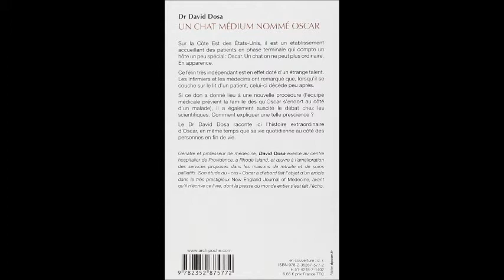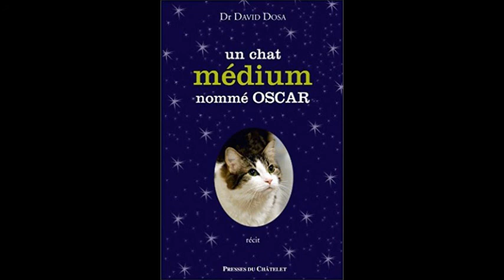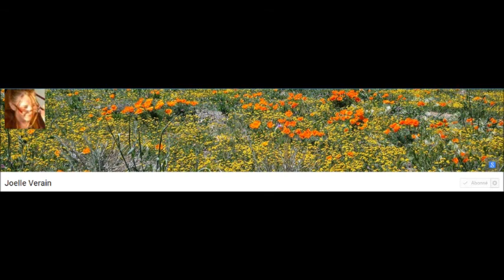Oscar : Chat médium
émission du 12/04/2010. Oscar est doté d'un mystérieux pouvoir... Au Steere House de Providence (Rhode Island), centre qui accueille des patients atteints des maladies d'Alzheimer et de Parkinson, les infirmiers et les médecins ont remarqué que ce félin effectue des rondes, et se couche auprès des mourants quelques heures à peine avant leur décès.Si cet étrange don a donné lieu à une nouvelle procédure (l'équipe médicale prévient la famille dès qu'Oscar s'endort au côté d'un malade), il a également suscité le débat chez les scientifiques. Le chat serait-il en effet capable d'identifier l'odeur spécifique de la mort ou serait-il sensible aux infimes modifications physiologiques précédant le décès ? Quoi qu'il en soit, 25 cas ont été avérés au cours des trois dernières années.L'hôpital a tenu à le remercier en faisant graver cette plaque, apposée dans le hall : « Un grand merci à Oscar le chat pour son aide compatissante. »